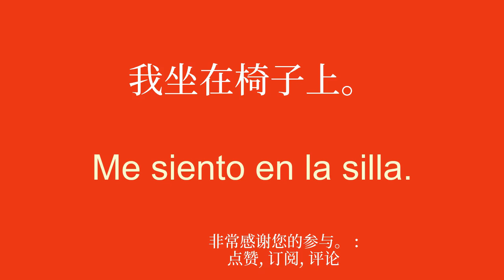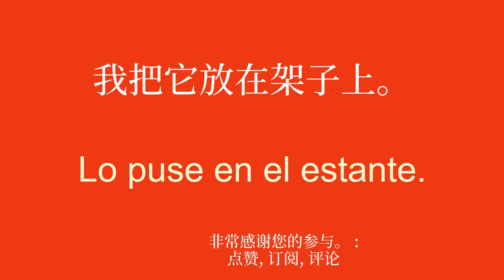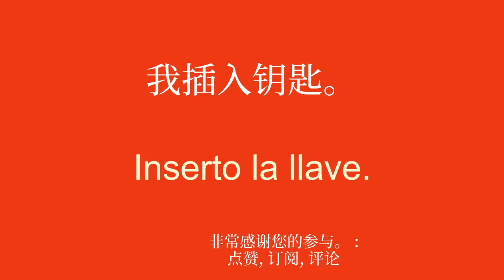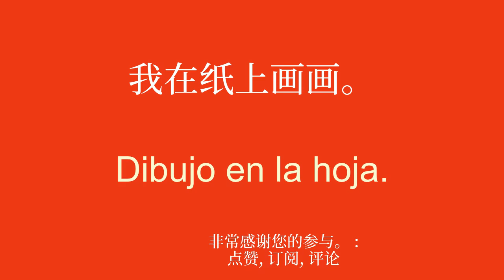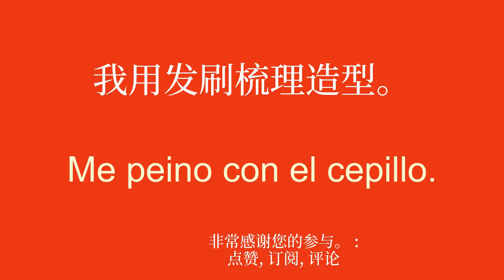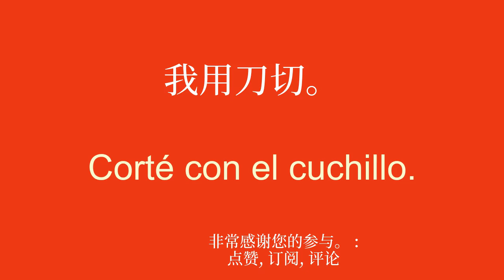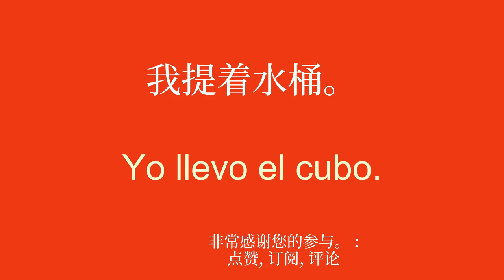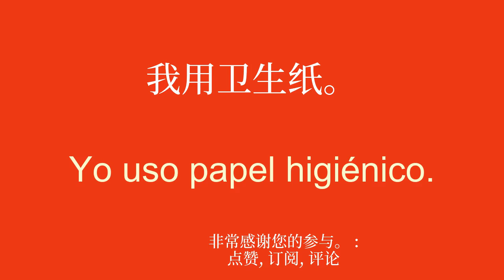快速学习西班牙语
欢迎来到我致力于为初学者学习西班牙语的 YouTube 频道！在本系列视频中，我将呈现简单的句子，帮助您轻松快速地学习。无论您是想出国旅行、与英语使用者交流还是只是提高您的西班牙语水平，这些句子都可以让您逐渐发展您的词汇量和语法。通过我清晰的解释和实际的例子，您将学会在真实的上下文中使用这些句子并轻松记住它们。